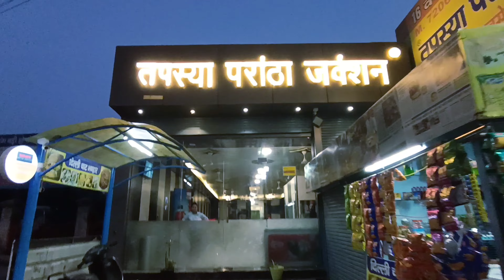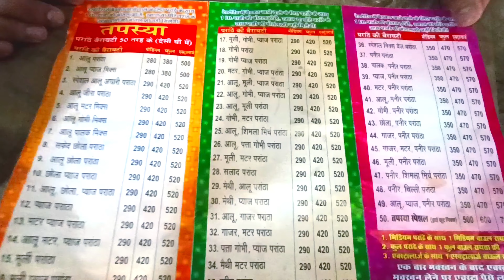tapasya paratha delhi bypass rohtak haryana rohtak tapasya paratha price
tapasyaparathajunctionrohtak

tapasya paratha delhi bypass rohtak haryana, tapasya paratha junction winner, rohtak tapasya paratha price, tapasya paratha junction rohtak

Embark on a gastronomic journey with our latest vlog featuring Tapasya Paratha Junction in Rohtak. Join us as we explore the diverse and delectable world of parathas served at this iconic eatery. From classic favorites to innovative creations, experience the artistry of Tapasya's paratha chefs. Delight in the flavors, aromas, and the bustling ambiance that makes this junction a must-visit for food enthusiasts. Get ready to satisfy your taste buds and indulge in the culinary delights of Tapasya Paratha Junction through our immersive vlog.